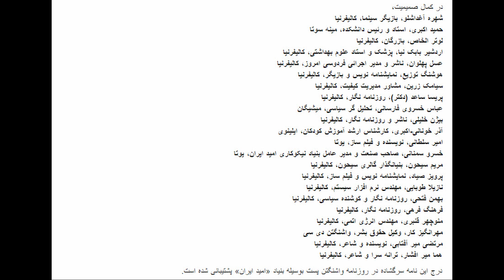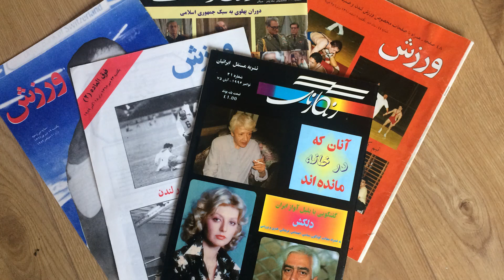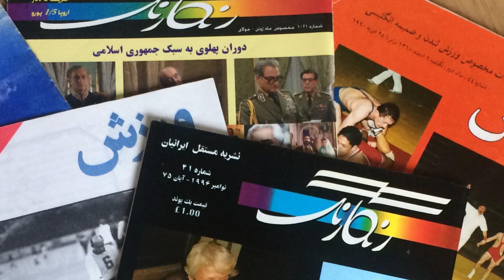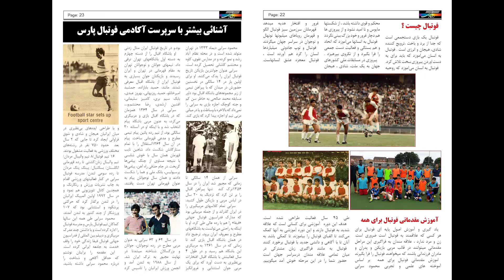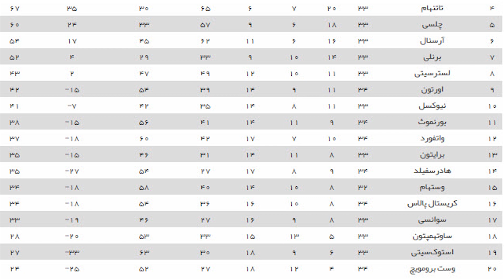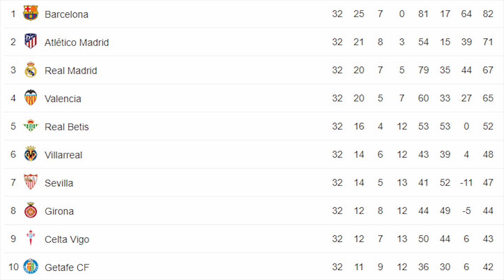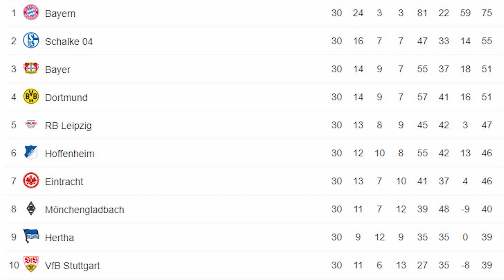16 &17 of April 2018 (Rangarang & Jahan-e-Varzesh)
برنامه رنگارنگ لندن  هفدهم آوریل ۲۰۱۸ و جهان ورزش  مورخ شانرهم آوریل با اجرای آقای محمود سرابی.
«هردو برنامه از طریق شبکه جهانی پارس در ماهواره به نمایش در آمدند.»